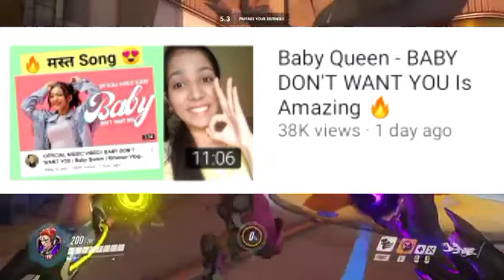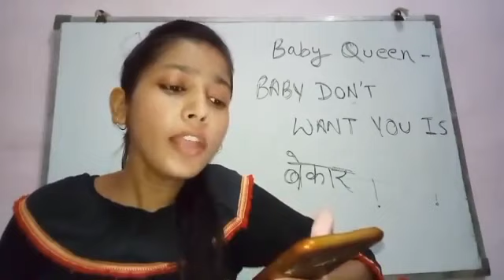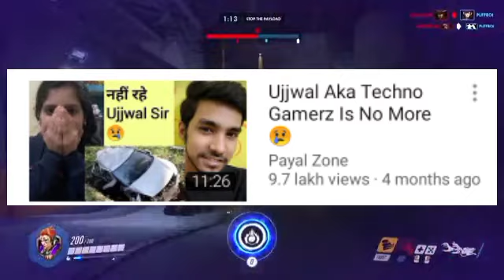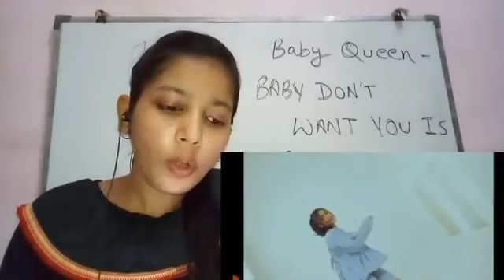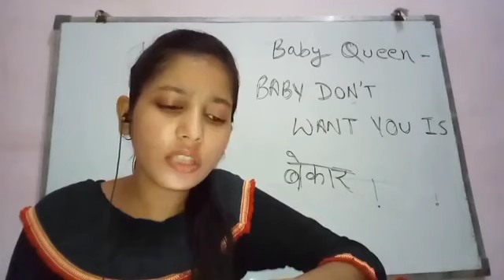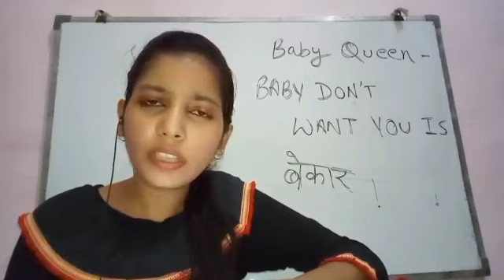Baby Queen - BABY DON'T WANT YOU Is Bekar 🤮 | Baby don't want you reaction | payal zone, baby queen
Some your quries.

rimorav vlogs
rimorav vlogs
rimorav vlogs song
rimorav vlogs payal zone
rimorav vlogs with mohena and gaurav rimorav vlogs life hacks
rimorav vlogs 24 hours challenge
rimorav vlogs prank
rimorav vlogs new video
rimorav vlogs dare challenge
rimorav vlogs hide and seek